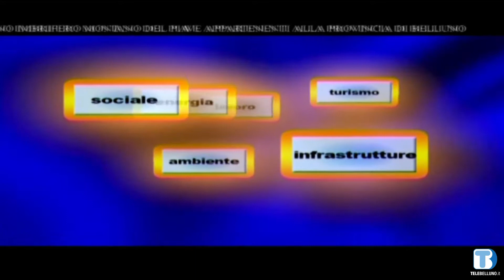Andrea De Bernardin (Rocca Pietore)